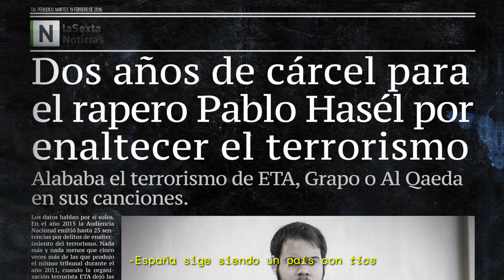Teaser 'Tijera contra Papel' VALENCIA y CÁDIZ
Teaser del documental 'Tijera contra Papel' para dos proyecciones en Valencia y Cádiz,  inaugurando el Festival de Cinema Ciutadà i Compromés y también en el arranque de las Jornadas Contra la Represión organizadas por la PDHA de Cádiz. Jueves 25 de octubre, 18h, en la sede de CCOO (Plaça Nàpols i Sicília 5, València) y en el Aulario La Bomba (Cádiz).